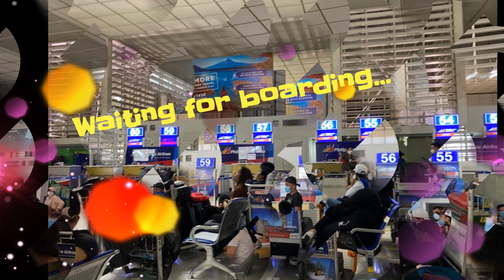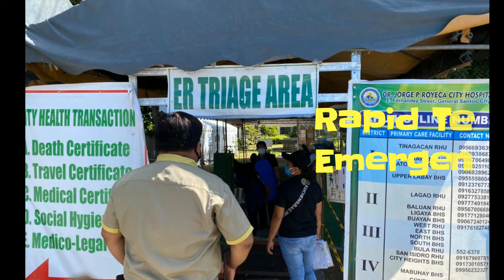MY COVID19 QUARANTINE JOURNEY ENDS,But it's the new beginning of my Ordinary Filipino Life🇵🇭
Makikita sa video na ito after namin check out sa Manila quarantine facility papunta Terminal -2 kung ikaw ay pa Visayas or Mindanao. Kung ikaw naman pauwi ng NCR or Luzon area sa PITx naman. Dito mo makukuha ang Quarantine Certificate from Phil. Red Cross. At ito ang kailangan para makasakay sa sweeper flights and buses. Wala po kaming binayad.Libre po lahat.
Pagdating sa provinces ang LGU meron kanya kanyang mandatory rules.
ThankyouLord salute DU30 tataydigong OWWA PCG CoastGuardPH DOTrPH for a job well done😘❣God bless you more.